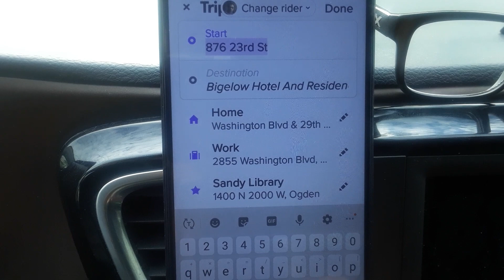passenger app. how to change pick up . lyft